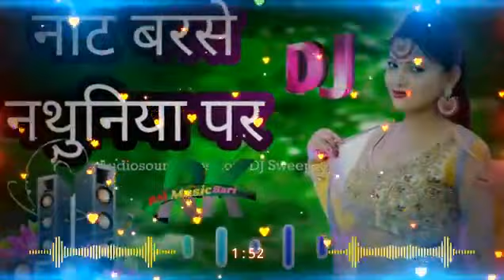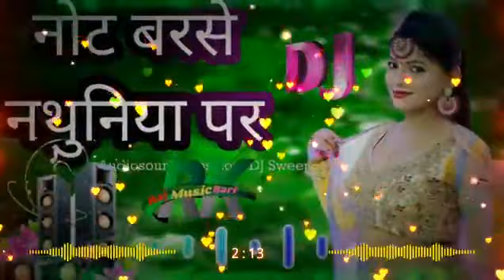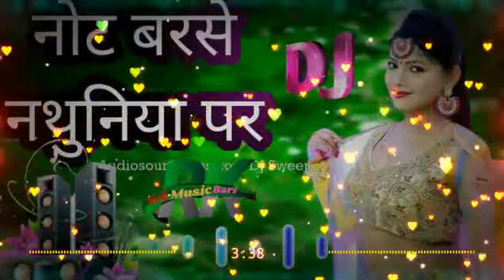note barse nathuniya par song 🎵